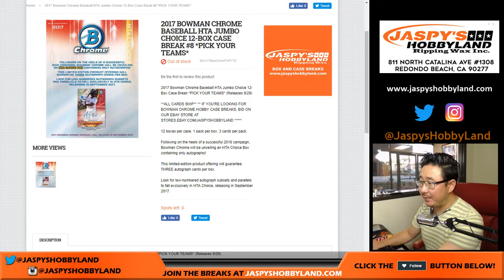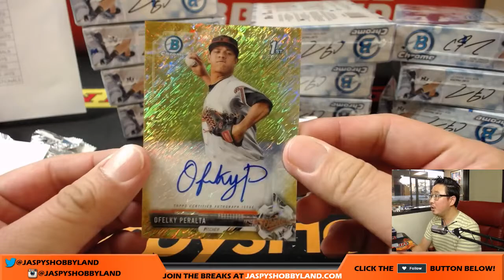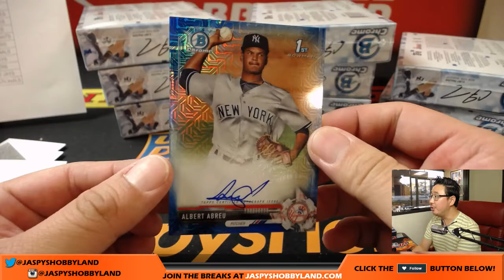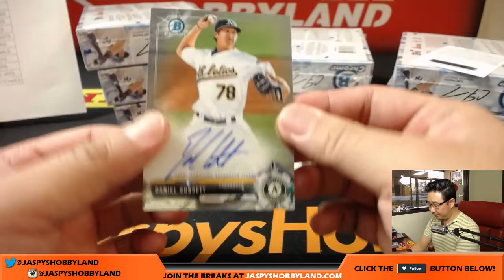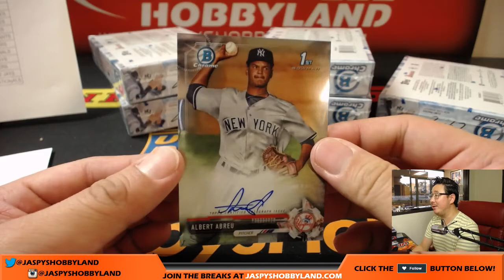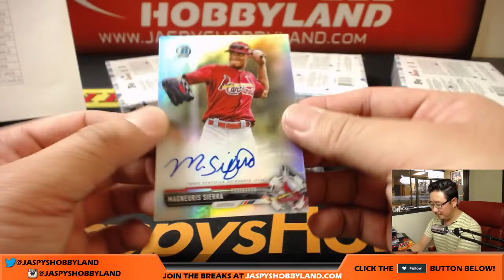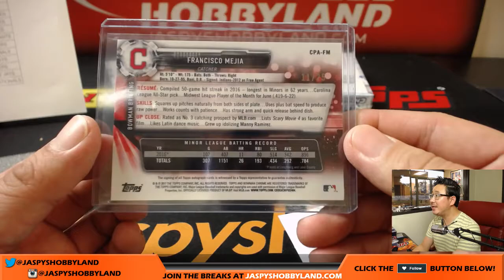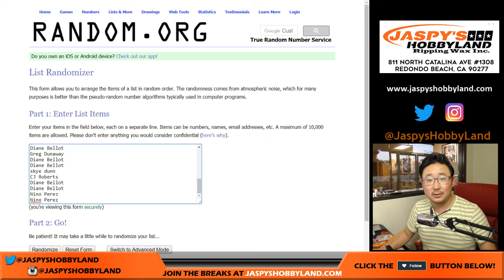Th, 10/5/17 [12Box (HTA) PYT] #8 - 2017 Bowman Chrome MLB Baseball